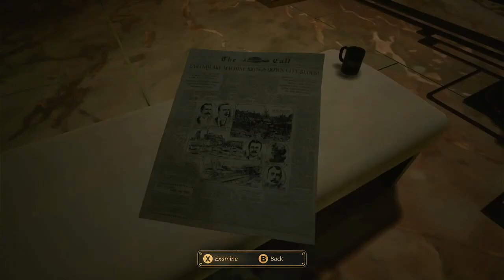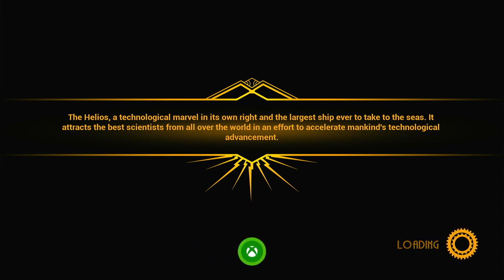Time travel!! Close to the Sun